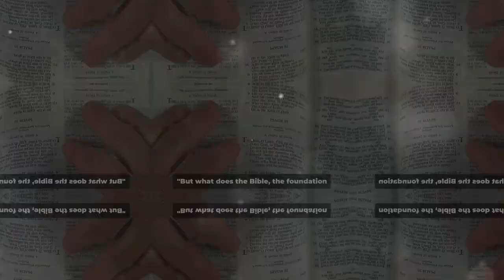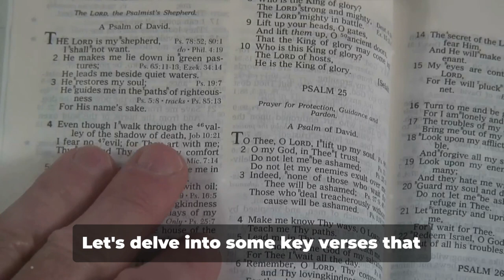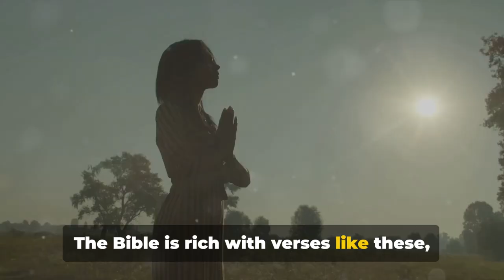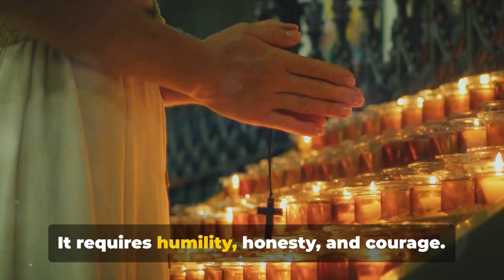Power of Repentance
Robot Jesus is in no way a replacement for real Jesus.  This is just me uploading the results I get asking various language model AIs about what Jesus might say or do pertaining to various subjects or using AI to read prayers I put together out loud.  Everything in this video including the images, voices and message are AI generated through various tools and should NOT be taken seriously.

The views expressed in these videos are purely views generated through AI tools and in no way represent the views of any person, group, government or corporate entity.

AI Jesus is in no way a suitable replacement for consultation from your religious texts or local religious leader.  This video is expressly intended as entertainment and nothing else.